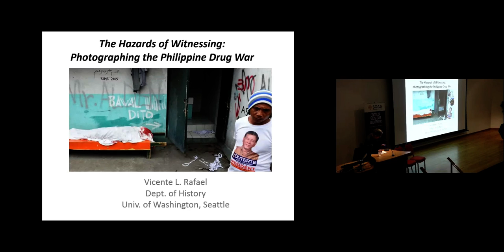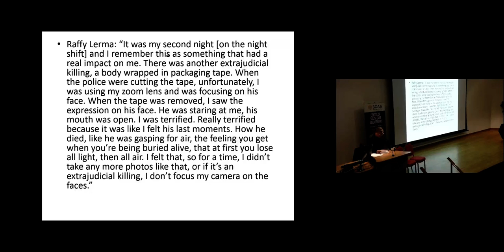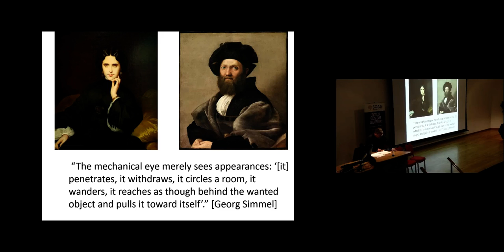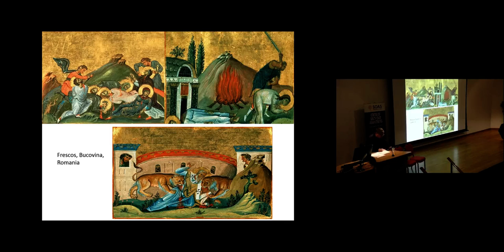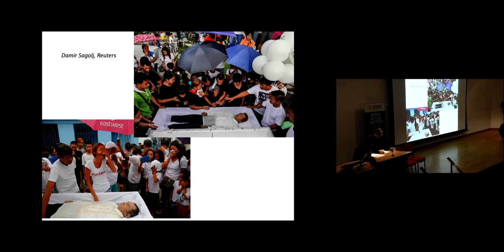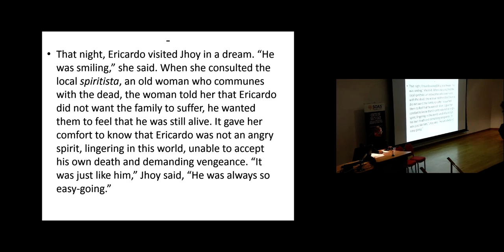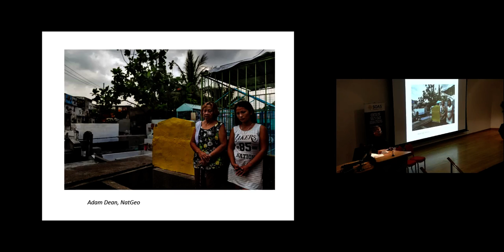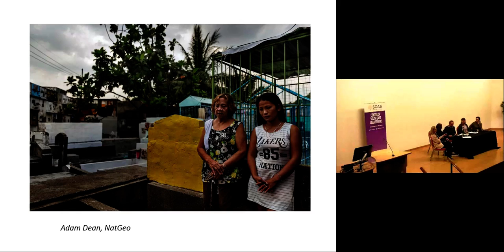Humanizing the Inhuman Photographing Death in Duterte's Drug War | SOAS University of London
This lecture titled "Humanizing the Inhuman: Photographing Death in Duterte's Drug War" was given by Vicente L. Rafael (Professor of History and Southeast Asian Studies, University of Washington) at the Centre of South East Asian Studies, SOAS University of London on 16 May 2018.
Summary
The lecture will look into photojournalism as a form of advocacy and mourning and the ambivalent effects of aestheticizing images of corpses. By examining the photographs of corpses and their survivors in the context of Duterte’s narco- and necro-politics - I will ask what it means to be a witness. What sort of moral agency is implied by the witnessing of traumatic events? How is witnessing as a way of humanizing the inhuman conditions of the drug war produced? How is it repeatedly endangered? What is the fate of photographic images as these circulate in the capitalist marketplace among anonymous viewers?

Speaker Biography
Vicente L. Rafael is the Giovanni and Ann Costigan Endowed Professor of History at the University of Washington in Seattle. He is the author of several works including Contracting Colonialism, White Love and Other Events in Filipino History, The Promise of the Foreign and Motherless Tongues: The Insurgency of Language Amid Wars of Translation. Most recently, he has edited and written the Introduction for Nick Joaquin, The Woman Who Had Two Navels and Tales of the Tropical Gothic for Penguin Classics.

Panel Discussion
The lecture will be followed by an in-conversation panel with:
Ashley Thompson, Professor of South East Asian Art and Chair of the Centre of South East Asian Studies (SOAS)
Fenella Cannell, Professor of Social Anthropology (LSE)
John Sidel, Professor of International and Comparative Politics (LSE)
Chiara Zambarano, Journalist (ABS-CBN)

Organiser: SOAS Centre of South East Asian Studies